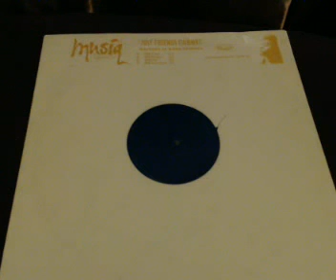Musiq- Just Friends- MAW Instrumental